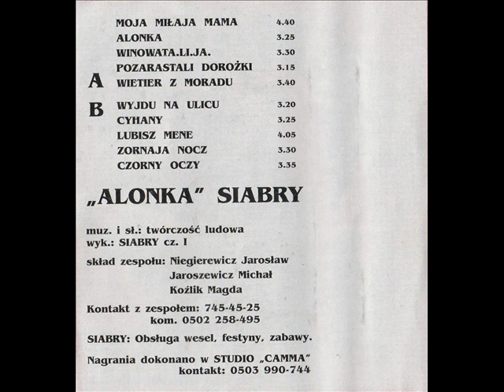Siabry - Moja milaja mama [Alonka (Studio Camma)] (Wschodnie Disco) (Białoruskie Disco - Biesiada)